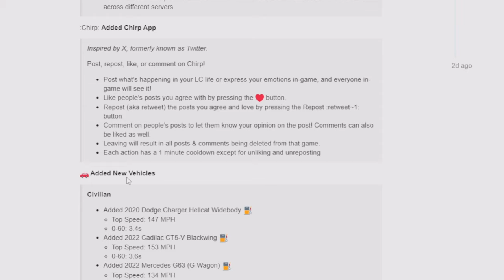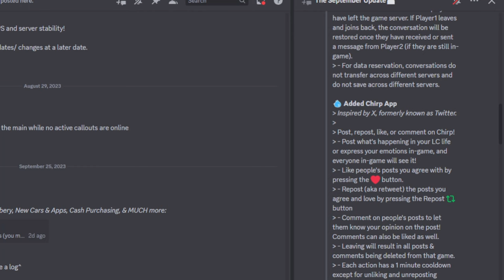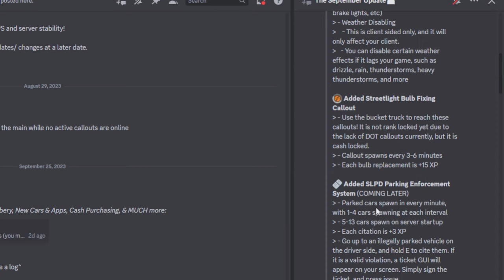This Update made Lawcountry 10x better! - Roblox